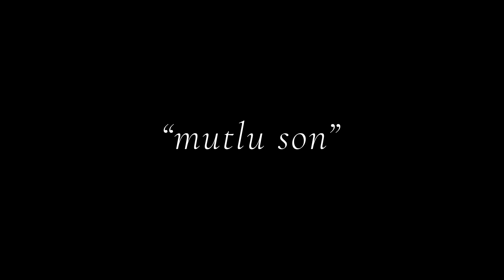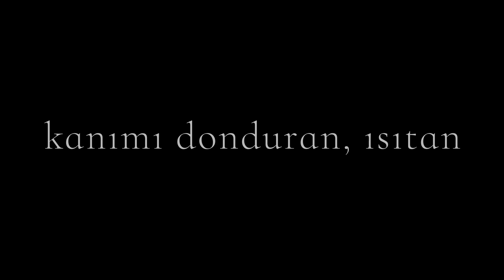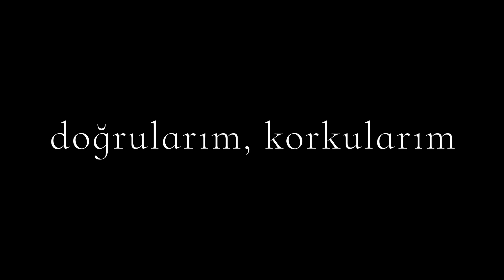Teoman - Mutlu Son (Teoman ve Piyano)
Teoman'ın, Avrupa Müzik Yapım / Procekts Film Müzik Yapım etiketiyle yayımlanan “Teoman ve Piyano” albümünde yer alan "Mutlu Son" isimli rock müzik türündeki şarkısı, lyric video klibiyle MuzikPlay kanalında!

Piyanist: Tuluğ Tırpan
Piyano Düzenleme: Tuluğ Tırpan
Kayıt: Volkan Gürkan / Hayyam Stüdyoları
Mix: Volkan Gürkan / Musikraum
Mastering: Çağlar Türkmen / Sestrem

Lyrics:
çok uzaktan geldiysen
otur, soluklan, dedi
kuraklıktan geçtiysen
dikenli yollardan
karanlıktan
gölgeden
ıssızdan
yüzünü yalayan soğuktan
doğum
acı
doğrularım, korkularım

sevilince yanıtı
dilimizde olan
kanımı donduran, ısıtan
durduran
bir kalemsen
bir boş kâğıt
mutlu aşk varsa da
mutlu son yoktur

çocukluğun anıları
sırtında ağır örtü
üşütendir aslında
kış gecelerini
süre değil anlattığım
her şeyin sonu

mutlu son yoktur

sevilince yanıtı
dilimizde olan
kanımı donduran, ısıtan
durduran
bir kalemsen
bir boş kâğıt
mutlu son yoktur